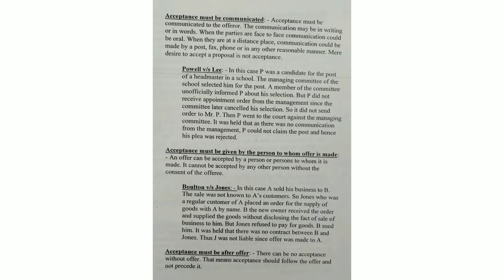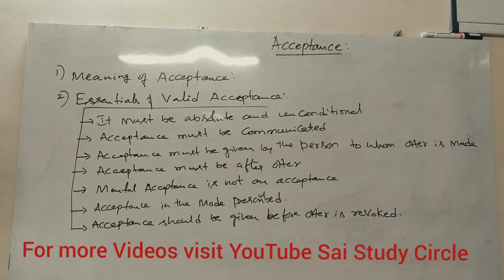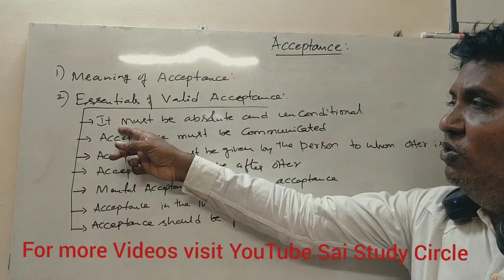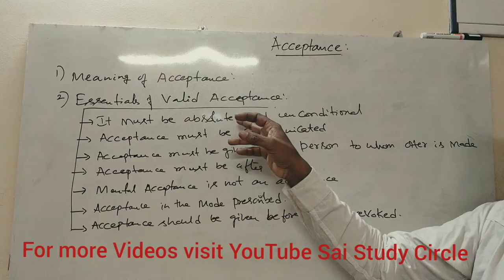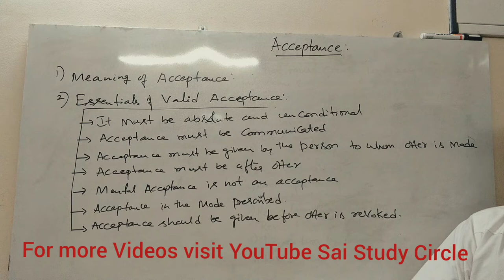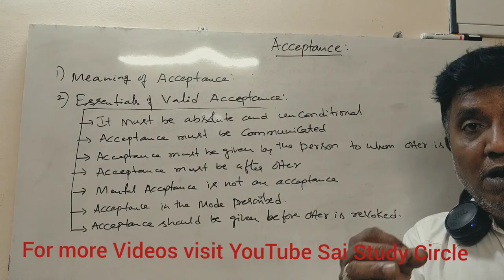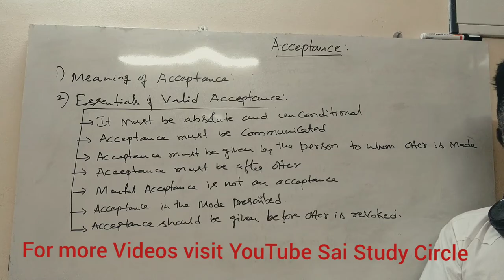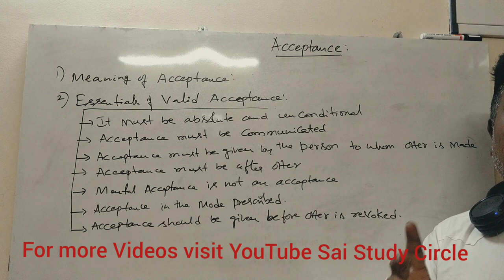Indian Contract Act 1872 - Acceptance and Essentials of Valid Acceptance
Business Regulations - Indian Contract - Acceptance for B.COM and BBA